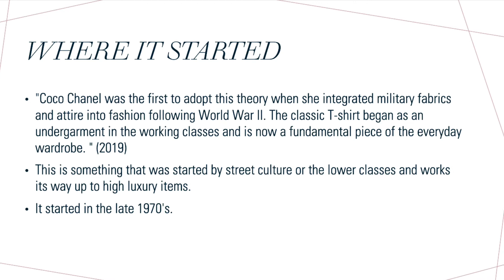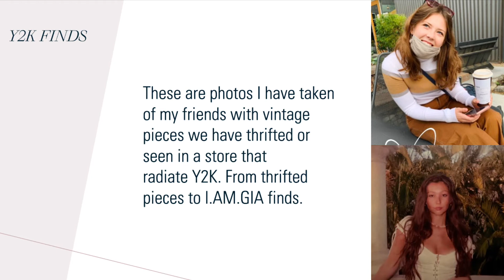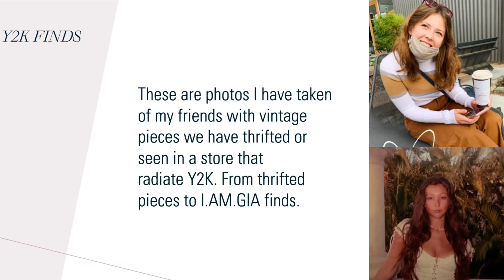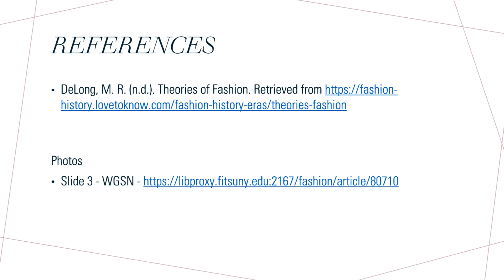Y2K: Trickle Up Theory